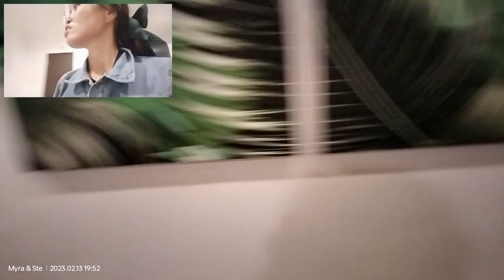Flight from Tacloban to Manila and room tour